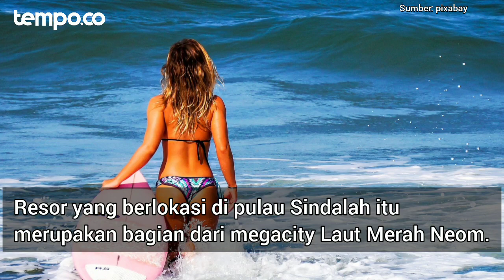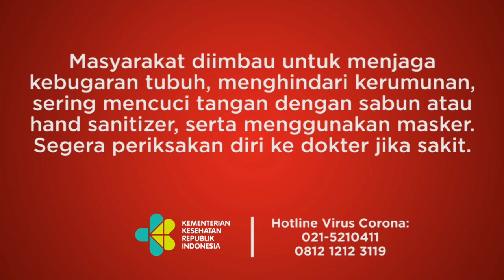Arab Saudi Disebut Bakal Izinkan Bikini hingga Alkohol Dijual Bebas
Arab Saudi berencana melonggarkan larangan terhadap alkohol dengan menawarkan minuman keras di sebuah resor baru di pulau Sindalah. Resor ini dijadwalkan akan mulai beroperasi tahun depan.

Dilansir dari Times of Israel, Rabu, 21 September 2022, Arab Saudi berencana mengizinkan resor itu untuk menyajikan wine, cocktails serta sampanye. Jika berjalan sesuai rencana, ini akan menjadi pertama kalinya alkohol diizinkan dijual di negara yang menerapkan syariat islam tersebut. Sebelumnya Arab Saudi melarang kepemilikan atau penjualan alkohol. Hukumannya dari penjara, denda atau bahkan cambuk.

Resor yang berlokasi di pulau Sindalah itu merupakan bagian dari megacity Laut Merah Neom. Resor ini merupakan bagian dari upaya Putra Mahkota Mohammed bin Salman untuk mendiversifikasi ekonomi negara yang bergantung pada minyak.

Menurut dokumen perencanaan yang dirilis Januari 2022 lalu, Arab Saudi berencana pula mengizinkan toko-toko ritel menjual wine secara terbuka dan mencolok di kota. Di resor tersebut juga akan ada marina dan lapangan golf.

Terdapat sejumlah dokumentasi yang menunjukkan seorang bartender menuangkan cocktail di botol vodka, wiski, dan wine. Para tamu terlihat menikmati botol sampanye dingin. Gambar lain menunjukkan wanita berbikini dan pria bertelanjang dada, pemandangan yang tidak biasa di negara konservatif yang menganut syariat islam.

Dokumen tersebut menyatakan bahwa Sindalah akan menarik beberapa orang paling kaya dan berpengaruh di dunia. Menurut beberapa sumber yang mengetahui proyek ini, meskipun kata alkohol tidak disebutkan dalam dokumen perencanaan, Sindalah akan menawarkan minuman beralkohol.

Pangeran Mohammed bin Salman atau Pangeran MBS, membawa reformasi ekonomi dan budaya yang sebagian bertujuan menarik turis asing dan pebisnis untuk tinggal di negara itu. Neom merupakan bagian dari strategi pariwisata senilai US$ 1 triliun atau setara dengan Rp 14.968 triliun.

Neom merupakan bagian dari visi Saudi 2030 sebagai negara tujuan global teratas dan menciptakan sektor industri baru sebagai alternatif minyak. Namun, belum bisa dipastikan resor Neom akan dibuka dengan menu minuman beralkohol.

Foto: Reuters, Pixabay, tempo.co